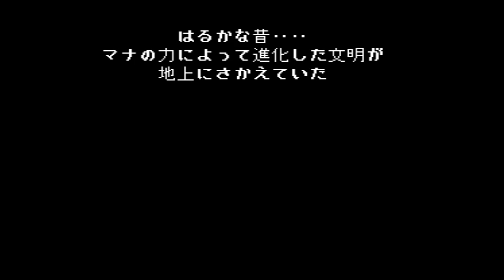【1993年発売】聖剣伝説２ Part1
スーパーファミコンクラシックミニでやっております。パート1